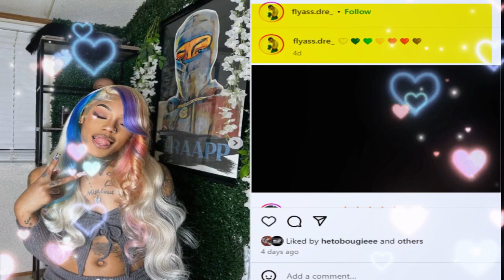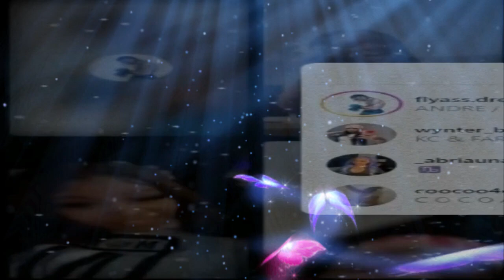mvpNAJ Flya$$ Dre A COUPLE?? & girlstrip CAST LIVE TALKS DAY 1 FADES THEY GIVING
ALL MUSIC FROM TALENTED YOUTUBE CREATORS

 FAIR USE ACT AND DISCLAIMER; all footage and secondary music taken falls under their use of the digital millennium copyright at 1998 therefore no breach of privacy or copyright has been committed FAIR USE STATEMENT, this video may contain copyrighted material the use of which has not been specifically authorized by the copyright owner. This material is being made available within the transformative and derivative work for the purposes of Education, Commentary and criticism and is being distributed without profit and is believed to be "fair use" in accordance with TITLE 17 U.S.C SECTION 107 UNDER THE COPYRIGHT ÀCT, THE FAIR USE OF COPYRIGHTED MATERIAL WITHOUT PERMISSION IS ALLOWED WHEN USED FOR THE FOLLOWING PURPOSES: CRITICISM, COMMENTARY, NEWS REPORTIÑG, TEACHING, SCHOLARSHIP AND RESEARCH and PARODY.